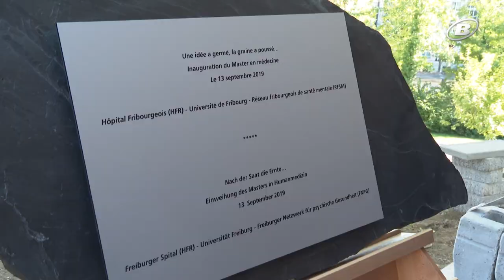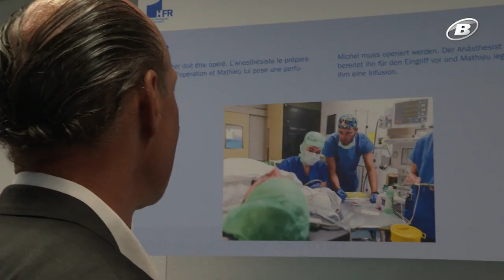ELECTIONS 2019 - Portrait Ralph Alexander Schmid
Le chirurgien Ralph Alexander Schmid (vert'libéral) veut s'engager pour une politique cohérente à long terme.